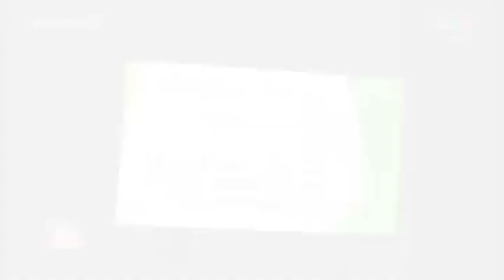CONFLICTO ENTRE LA MBB Y EL SINDICATO DE MUNICIPALES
La mayoría de los servicios y actividades de la comuna seguían suspendidos el miércoles 2/1 por la retención de tareas que lleva adelante el Sindicato de trabajadores municipales. El gremio se opone a la designación hecha por el Ejecutivo de dos integrantes del directorio de la obra social.